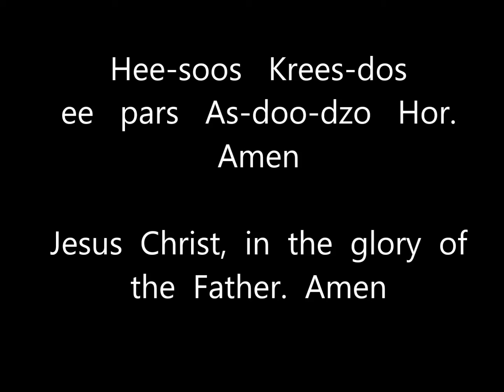Meeayn Soorp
The one holy, the one Lord, Jesus Christ, in the glory of God the Father. Amen. (This hymn follows Hayr Mer- the 'Our Father').